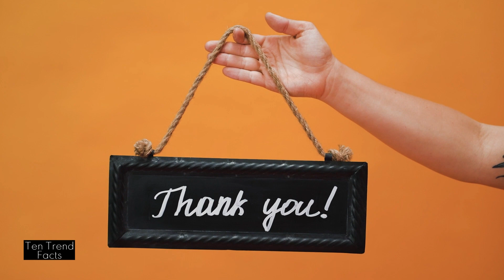Amazing And Interesting Facts About Cyclones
Amazing And Interesting Facts About Cyclones@TenTrendFacts

Cyclones are also known as hurricanes or typhoons, depending on where they occur. They are all intense, tropical, low-pressure systems with destructive winds.
Cyclones form over warm tropical waters, where the air is humid and rising. They need to be at least 500 km away from the equator to have enough spin from the Coriolis effect.
The Coriolis effect is caused by the earth’s rotation, which makes the winds curve to the left in the southern hemisphere and to the right in the northern hemisphere. This is why cyclones spin clockwise in the south and anticlockwise in the north.
Cyclones have a calm center called the eye, where the pressure is lowest and the sky is clear.
cyclone in india
facts about hurricanes
what is a cyclone
facts about jupiter planet
formation of a cyclone
facts about russia in telugu